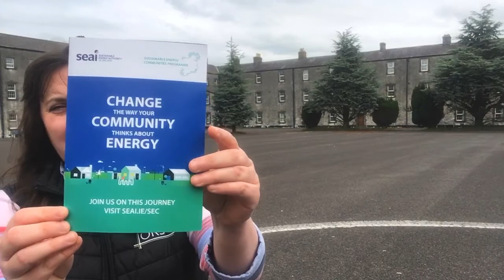Isabella Donnely /12bongsShow